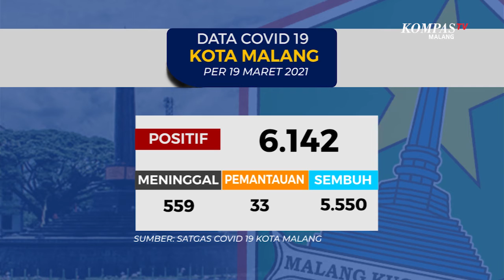Data Covid-19 Kota Malang 19 Maret 2021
MALANG-KOMPAS.TV-Data Satgas Covid-19 Kota Malang menunjukkan per Jumat 19 Maret 2021, tercatat ada 6.142 pasien terkonfirmasi positif covid-19 di Kota Malang.

Sementara itu untuk pasien sembuh bertambah 5 orang, menjadi 5.550 pasien sembuh.